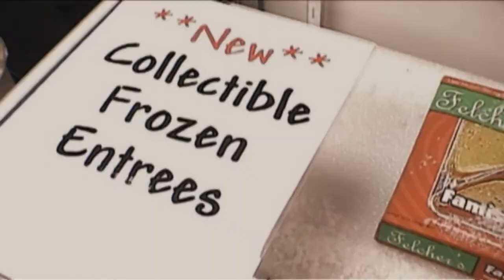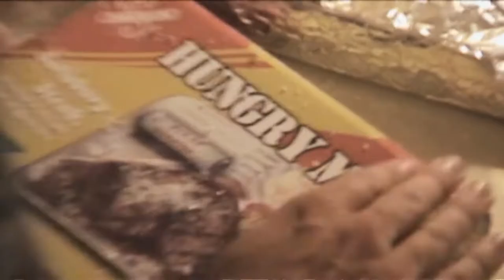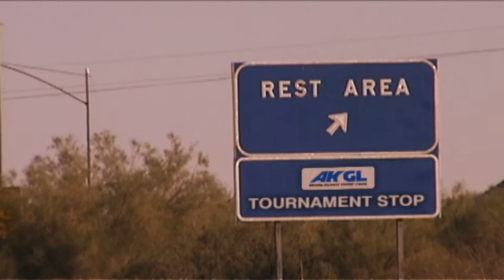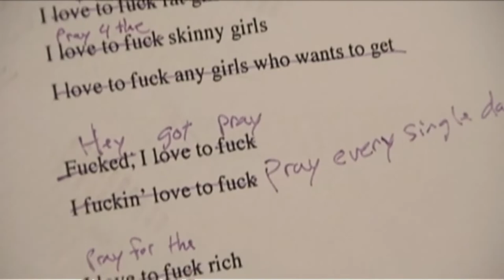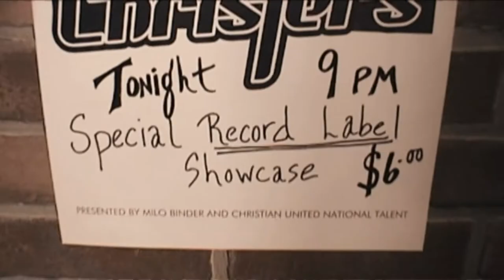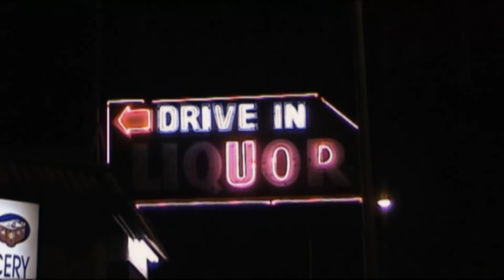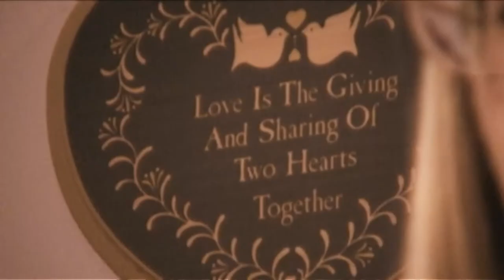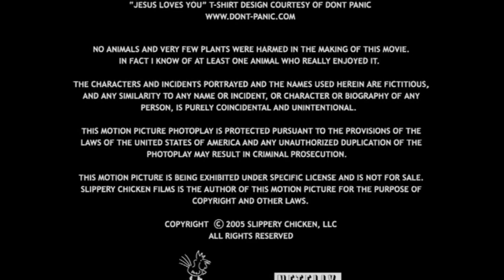Never Been Thawed - FULL MOVIE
sorry for the annoying usb noises, ill reupload in a few months